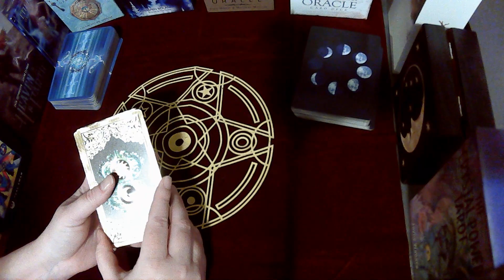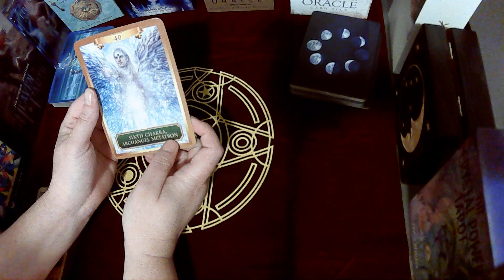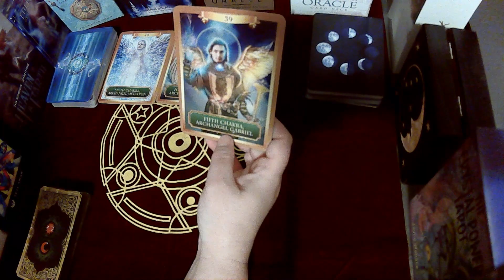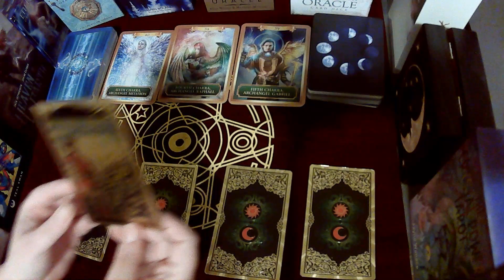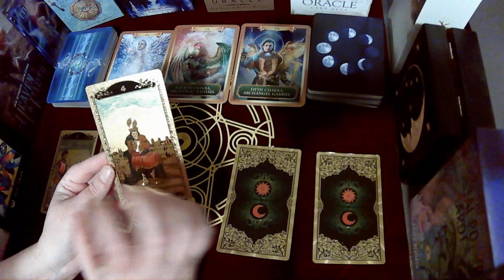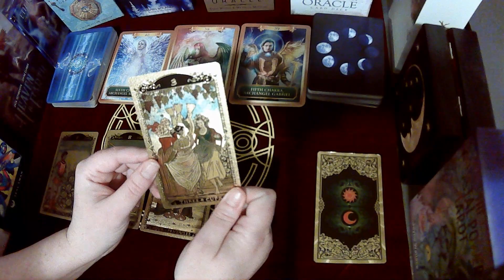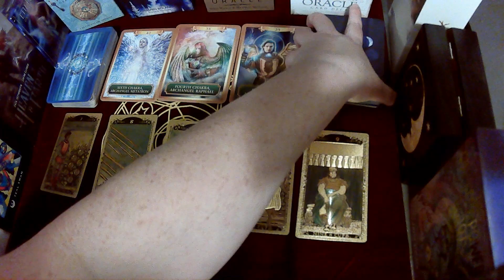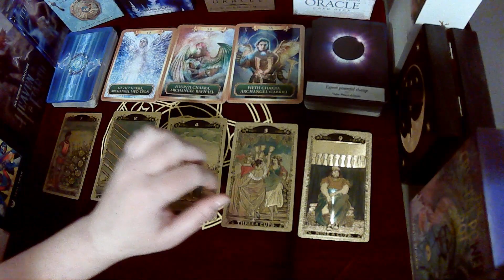TAURUS~MANY ARCHANGELS R SURROUNDING YOU RIGHT NOW~EXPECT POWERFUL CHANGE~SATISFACTION & CONFIDENCE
In this video it is revealed that you have a host of Archangels are you Taurus!  This was truly amazing energy to tap into.  All you have to do is acknowledge their presence & you will witness true change in your life for the better!  Talk about leveling up!!  You're about too if you commune with the archangels.